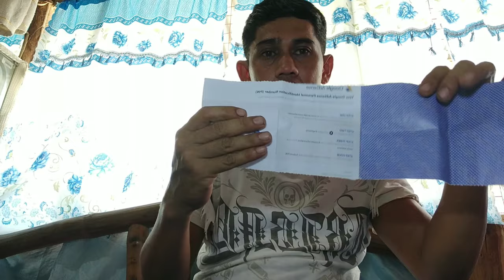PROPER REPLACEMENT OF BRAKE SHOE | BAJAJ RE | AUTO RICKSHAW | THREE WHEELER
For this I will change the break shoe of BAJAJ RE AUTORICKSHAW D.I.Y.